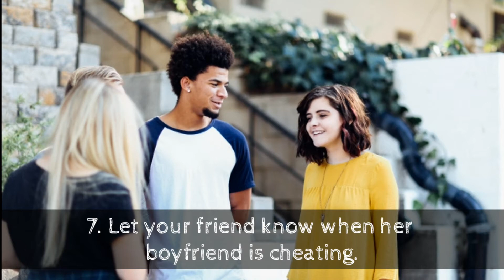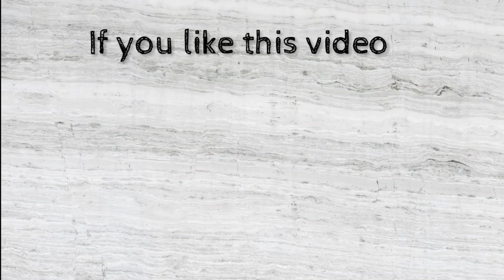10 Secret Girl Code Rules Never Be Broken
Girls never change. Know the secret code of them